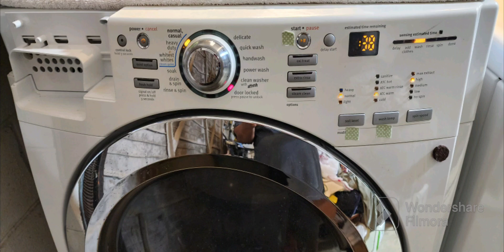Washing Machine F20 Error. Defective Cold Inlet Valve. [Read the description]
Washing Machine Diagnostic Test shows that CO2(Cold water) test failed(F20 error).

Water inlet solenoid "COLD" valve is damaged. No continuity or with infinity reading on multitester.

Though the flowmeter doesn't have a problem , replacement is needed due to too much scaling from deepwell.

Water Inlet Solenoid Valve: